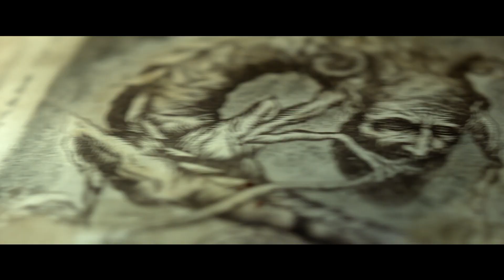Evil Dead (2013) - Bande annonce HD VOST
Un film de Fede Alvarez

Avec Jane Levy, Shiloh Fernandez, Lou Taylor Pucci, Jessica Lucas, Elizabeth Blackmore, Phoenix Connolly

Mia a déjà connu pas mal de galères dans sa vie, et elle est décidée à en finir une bonne fois pour toutes avec ses addictions. Pour réussir à se sevrer de tout, elle demande à son frère David, sa petite amie Natalie et deux amis d’enfance, Olivia et Eric, de l’accompagner dans la cabane familiale perdue au fond des bois.
Dans la cabane isolée, les jeunes gens découvrent un étrange autel, et surtout un livre très ancien, dont Eric commet l’erreur de lire un passage à haute voix. Les plus épouvantables des forces vont se déchaîner sur eux…

Au cinéma le 1er mai 2013
En Blu-ray le 4 septembre 2013 (Metropolitan)

✓ Ou venez tout simplement faire un tour sur notre site